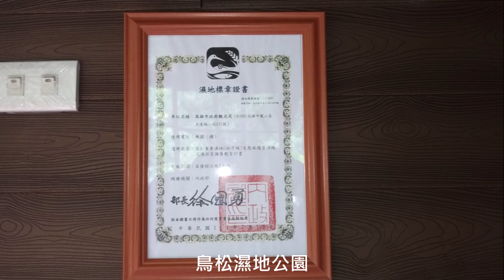Lucky【萊奇小調】漫步大自然好視野〜鳥松濕地公園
漫步大自然好視野〜鳥松濕地公園
漫步鳥松濕地公園，
荒野大自然的感覺，
悠閒覓禪機，
無蹤。

走了一圈又一圈，
放輕鬆〜
看看花花草草樹樹，
紅紅綠綠青青翠翠，
森呼吸〜
綠野魅力無法擋，
禪在心中。

台灣.高雄. 鳥松濕地公園.遊記.
2022.9.